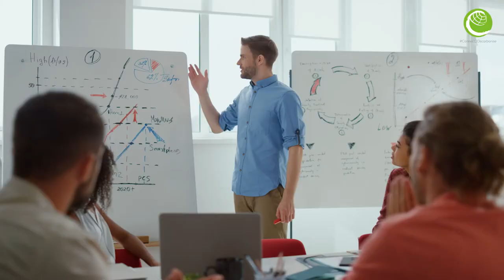Green Industry Challenge - Call for Application - Trailer - as part of the BETD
The Green Industry Challenge is an ideas competition as part of the 8th Berlin Energy Transition Dialogue (BETD22) and Berlin Energy Week. The challenge wants to encourage, inspire, and discover innovative ideas to decarbonise industries through international cooperation in the renewable energy sector. The purpose is to develop policy- and technical based solutions to support the decarbonisation process of the global industry in a sustainable way. Let us make decarbonisation a reality in the energy sector – through renewable energy solutions.

The 8th Berlin Energy Transition Dialogue (BETD22) will be held on 29-30 March 2022 at the Federal Foreign Office in Berlin and brings together prominent speakers, key government officials, the energy sector’s most influential companies and leading media outlets.

Join us next March to find valuable leads, access premium content and make lasting connections with a “who’s who” of the international energy sector. In the meantime, please be sure to save the date!